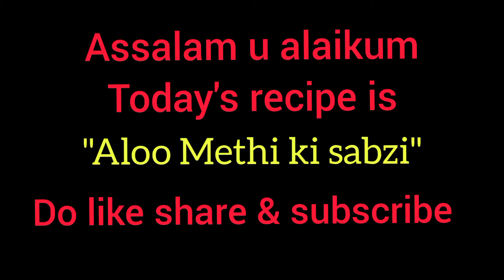Aloo methi very easy & simple recipe||Cook with Bushra Zohaib#pakistani food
Ingredients:
methi (fenugreek)1kg
potato 1/2 kg (small cubes)
mustard oil 1/2cup
onion 1large sliced
salt 1 tsp or too taste